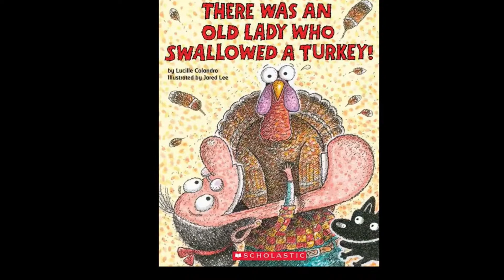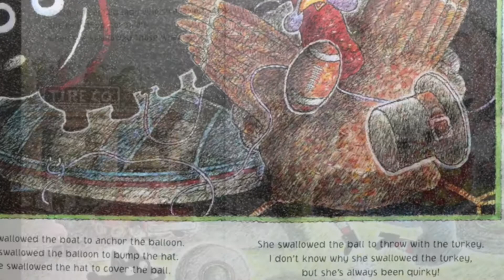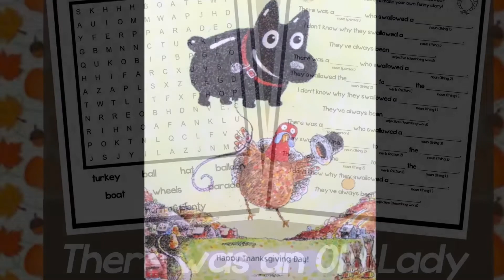KIDS BOOK READ ALOUD: THERE WAS AN OLD LADY WHO SWALLOWED A TURKEY - WITH LINK TO TEACHER RESOURCES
There was an old lady who swallowed a turkey by Lucille Colandro. Illustrated by Jared Lee. Read by Mr Adam and his little EDventurers. Get your worksheets that go along with this video here: